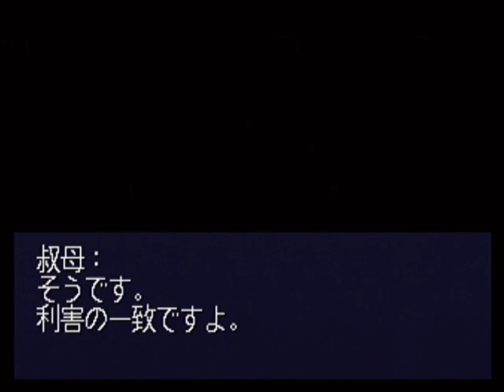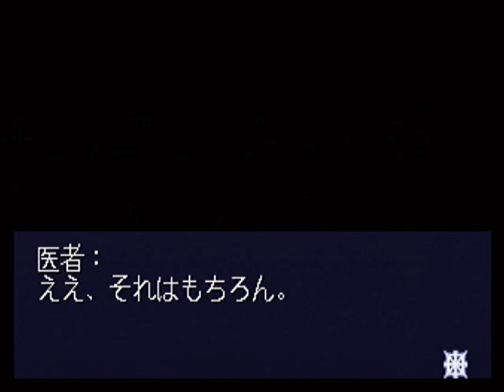【SS】She'sn ベストエンド Part３６ 冬編 ～イブ前夜で賑わう街角だ 【スタートオンゲームズ2】【スタゲー2】【JAPAGE】